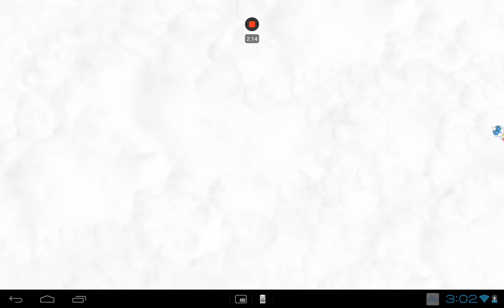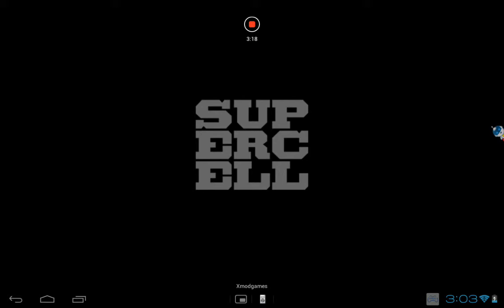Boom beach// 6-7 Failed on 7 :(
My first time failing
Wave 7 is very hard
Kik username: Edwingaming115
You can download boom beach on App store and Google play.